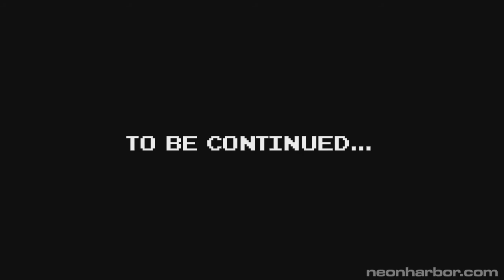Press Start Adventures: God of Chores, Part 2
Trenton Belfast enforces God's will... to the best of his ability.